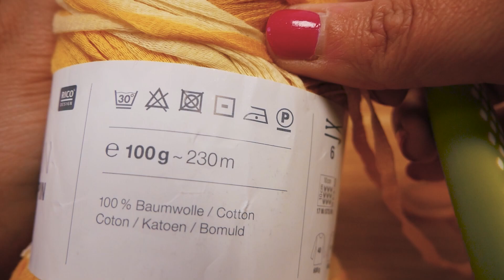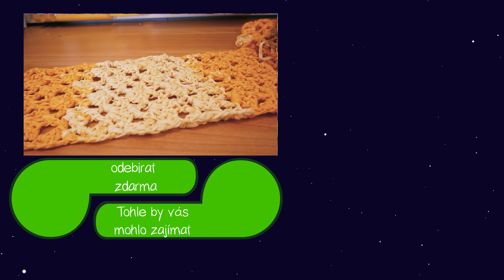Háčkování | Letní šála z bavlny | Děrovaný vzor s véčkovou variací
Tyto playlisty by Vás mohly také zajímat:
Nejnovější videa:

Další skvělé kanály:
Hraj si se mnou - hračky pro děti:

28123